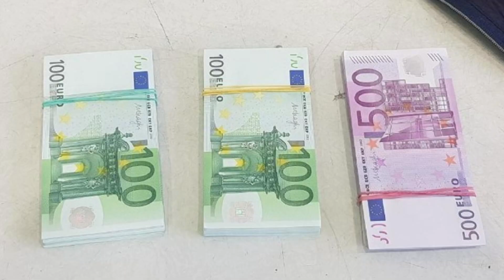HRONIKA - hapšenje zbog heroina i unos novca